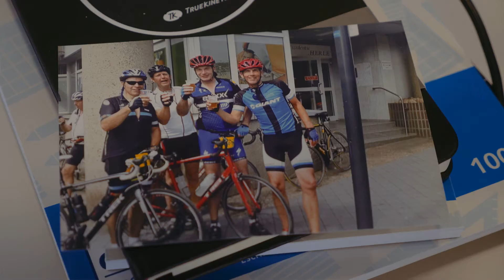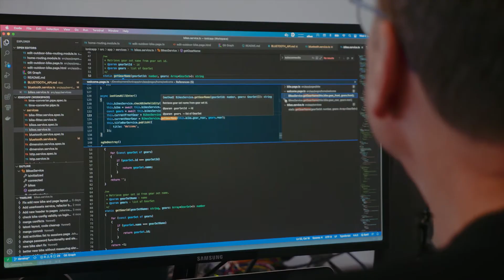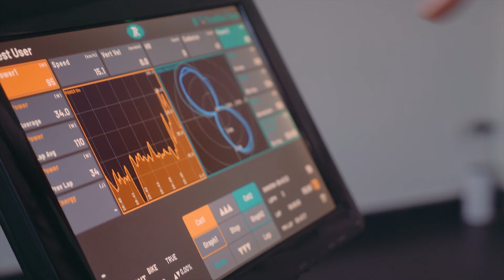The TrueBike from TrueKinetix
The TrueBike is a new smart bike that feels almost as smooth as cycling outdoors. Founder Bas van Rens tells you about this unique cycling solution.